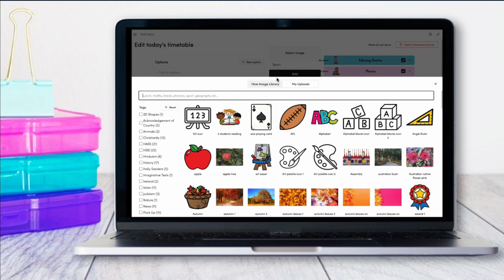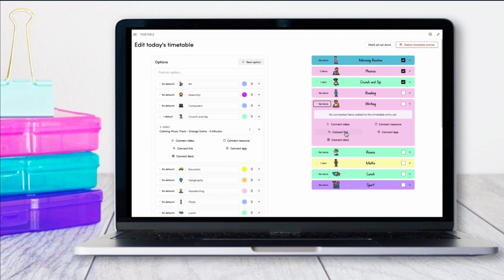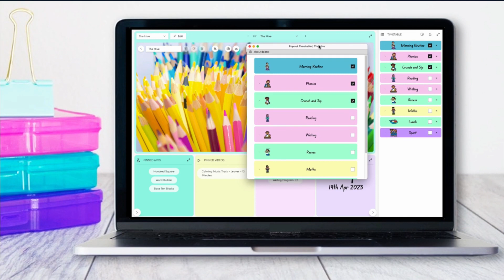The Hive Onboarding: Visual Timetable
How to set up your Hive Visual Timetable.

Thousands of educators use The Hive daily to make their classroom organisation a breeze, source quality teaching resources, and inject a healthy dose of fun into early years learning.

The Hive empowers educators, enriches learning and elevates classrooms.